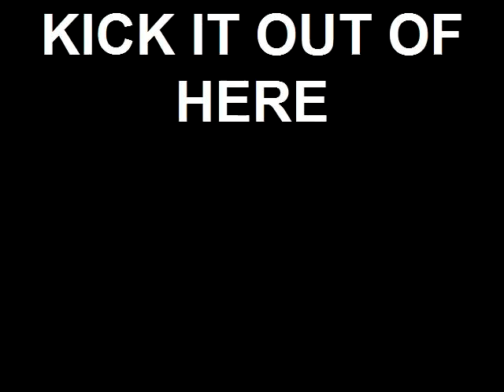The Rockin Robins- Kick it out of here